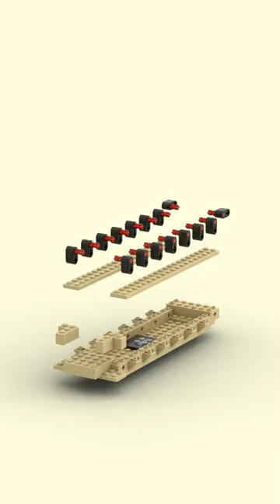LEGO | Military MOC | Building a M1A2 Abrams (Build No.977)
I have not built any of these designs, I have downloaded them from Lego Studio and am just showing off the builds I find the coolest. If you want to suggest your own builds, send me the Lego studio file(Via Discord), and I will link you to the model. Thanks

Any money I make from this channel will go into new hardware to make higher-quality renders.